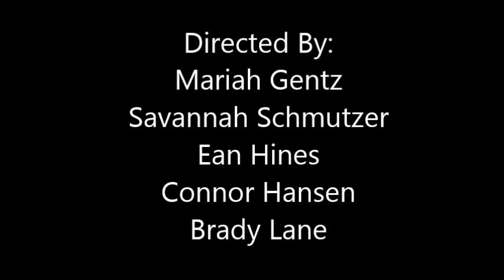2014 LCHS Italy Trip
In March 2014, Mr. Kem took five LCHS students and one parent to Italy for his third LCHS trip abroad.  Thanks to Mariah Gentz for the editing!